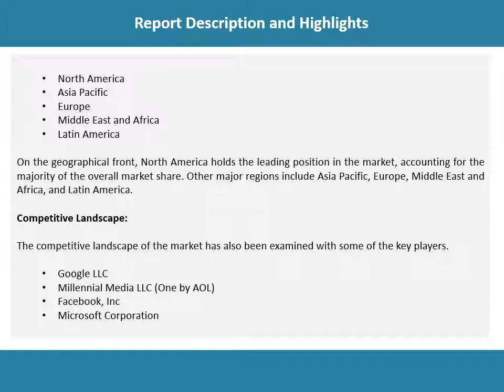Mobile Advertising Market to Reach US$ 221.1 Billion by 2024- IMARC Group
The global mobile advertising market size reached US$ 52.4 Billion in 2018. n account of the aforementioned factors, the market is expected to reach a value of US$ 221.1 Billion, expanding at a CAGR of 27% during 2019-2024.

Want more information about this market? Request a free report sample

IMARC Group
James Smith